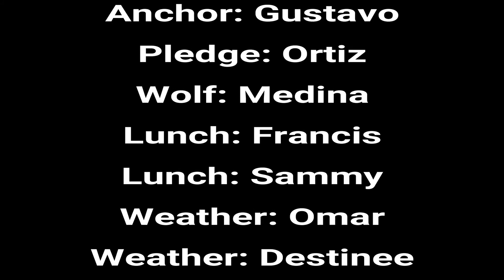February 26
Avant Garde Academy of Osceola's Morning Announcements for Tuesday, February 26th, 2019.